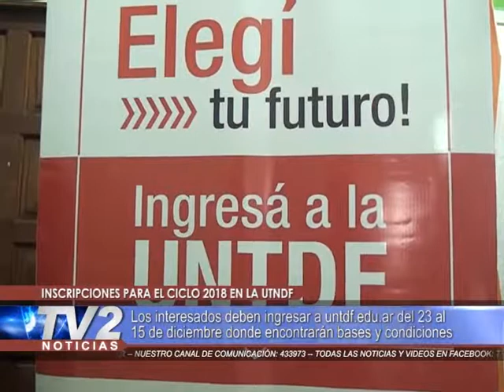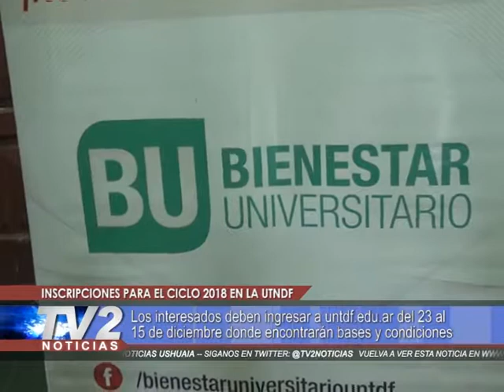Inscripciones UNTDF | Actualidad | 23/10/2017 - TV2 Noticias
Los interesados deben ingresar a del 23 al 15 de diciembredonde encontrarán bases y condiciones